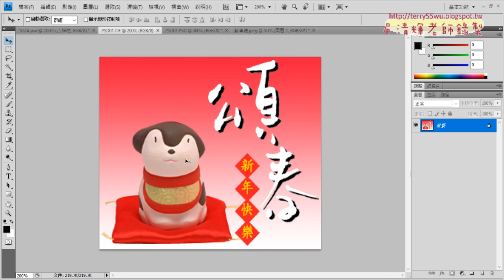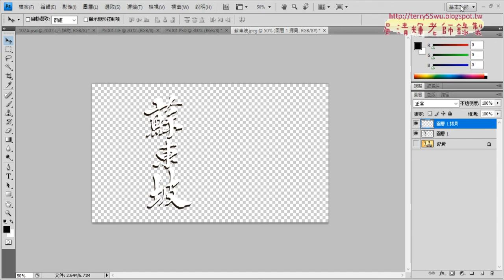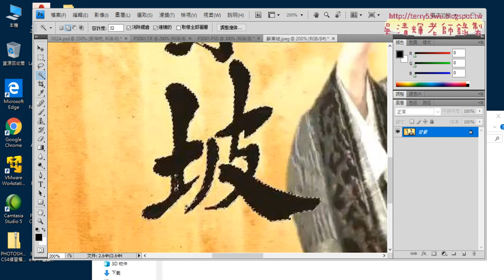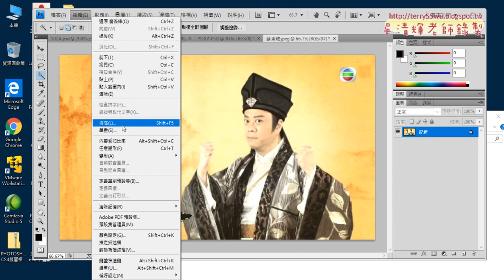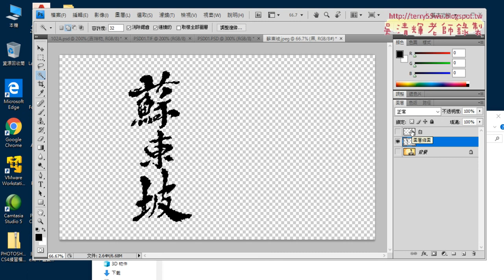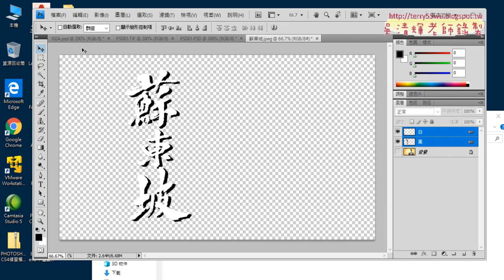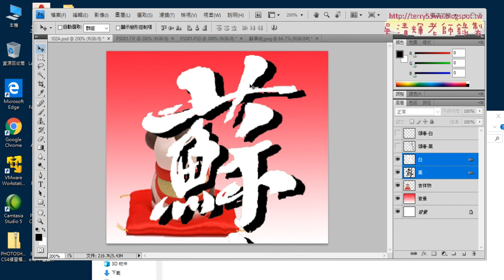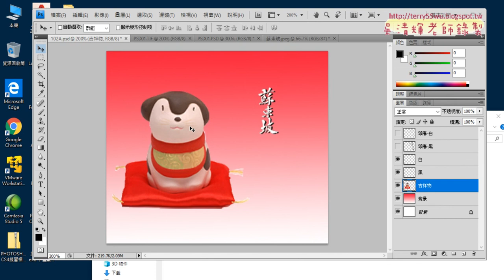03 頌春改為蘇東坡字變化